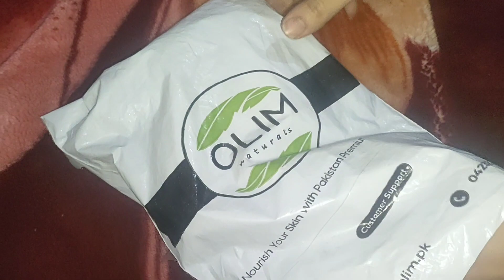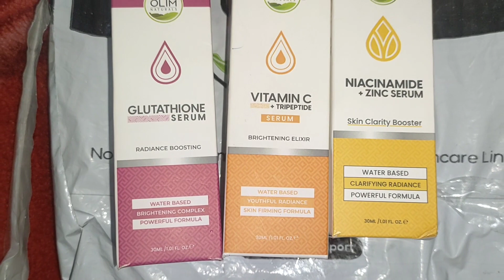Daraz Viral Skincare products review | Olim Naturals